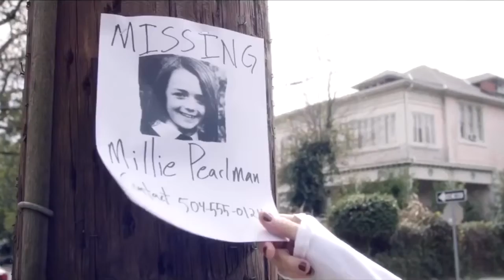The Book of Love Official Trailer 2016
To fulfill a promise he made to his late wife, an introverted architect pursues an unlikely friendship with an independent teenage girl. The architect uses his expertise to help the teen with her mysterious goal: to build a raft she intends to use to sail across the sea. Together, they help each other overcome loss and embark on an incredible adventure to do the impossible.